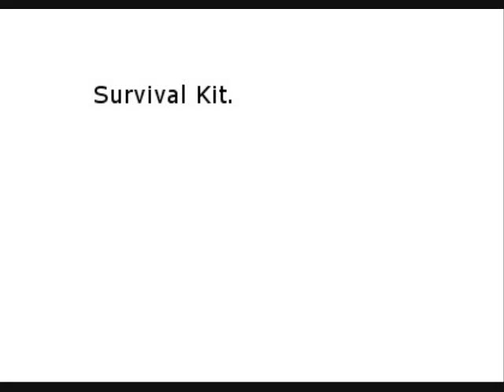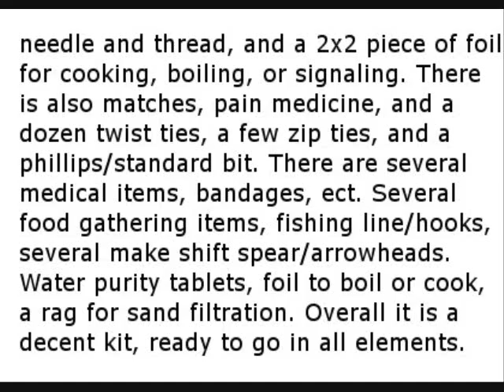Survival Kit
My survival kit. An army issue waterproof bag, with two belt hooks, twist ties, and another waterproof container that holds 5 .22 rounds. Inside is a plactic container that can be used as a cup, also waterproof. Some bandaids, a first aid kit, a ball point pen, a few more twist and zip ties, pain meds. Inside the container is more banaids, a 3x5 card for writing, or kindling, a large red rag for signaling, filtration. The rag is folded like a wallet and holds four saftey pens, four hooks, 10' of fishing line around a screw sinker, a small knife, a razor blade, needle and thread, abou ta 2'x2' piece of foil for cooking, boiling, or signaling. Simple little survival kit, small weighs less than one pound, ready to go or sit and wait.